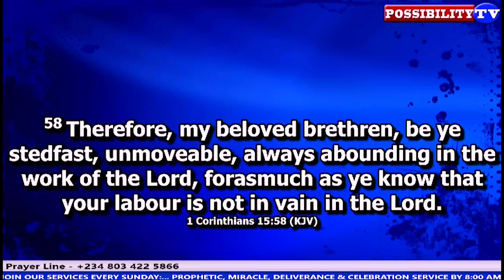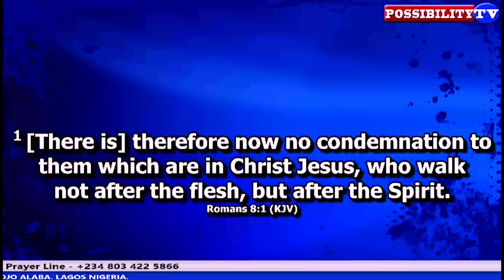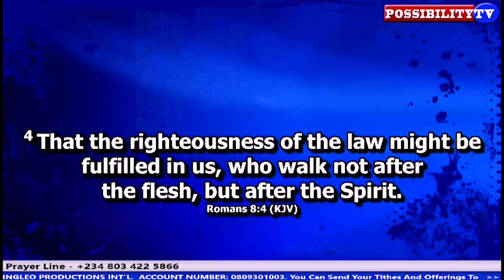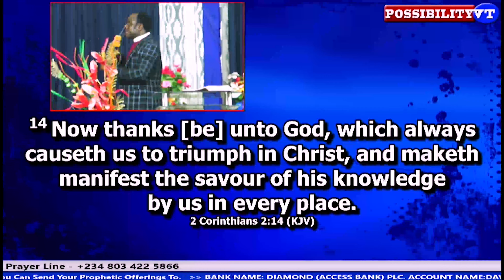THE WORD WITH MAJOR PROPHET DR. DAVID KINGLEO ELIJAH. POSSIBILITY TV.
THE WORD WITH MAJOR PROPHET DR. DAVID KINGLEO ELIJAH.